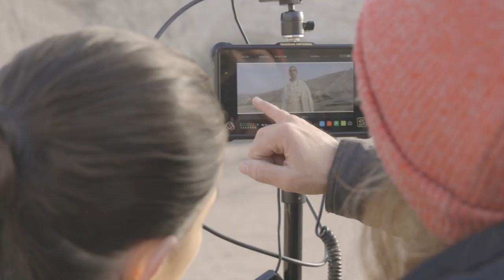RULES Fashion Film Making off - Canon EOS C300 Mark III & Canon EOS C70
RULES is a Fashion Film Project of the fashion designer Deyi Living @deyi.living that have been filmed with Canon Cinema EOS. This is the making off about the final film. Below you can read more about the project:
DEYI 德逸 is a design studio that through co-creation helps to transform objects, spaces and projects based on the pillars of the Chinese philosophy, where craftsmanship and tradition come together to reactivate new opportunities in the field of contemporary design. RULES is a piece in which each and every one of the people involved intend to reflect on the meaning of "to be", how this process is "being" and how this process is realized through all the imposed codes and rules. A perfect work in terms of the philosophy at work in DEYI 德逸, going back to the contemporary tradition.
Claudia Diaz Pines, director of the film, says that "the story narrates the arrival in the world of a new norm, whose power is activated by the old norm under the blow of a gong, (a sound whose vibration lifts you up) and who wears black because she is attending her own funeral. The new norm is the influence, the trend-setter, the one that drives the expressionless souls that don't question a why. We are reflected in her and she in us. But the story comes to a hopeful end when someone reveals herself and decides to go her own way. To detach herself from the masses and search for her questions. That's why Deyiliving fits perfectly into this story. Her clothes are an embrace of culture and nature, a cry for independence from the huge and annihilating textile industries and an approach to freedom in dressing. She doesn't work with sizes or sexes. Everything for everyone. The oriental touch of the video is due to the inspiration and love of the brand for China".

Directed by @claudiadiazpines
DOP: Pedro Vendrell
Camera Operator: Jaime Martínez
Audiovisual Production: @plentyoftime.entertainment / Producer: @olgalenamartin